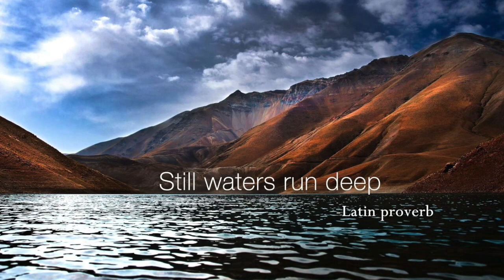Still Waters - A tribute to Kenny G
for an Amatuer Musician, Kenny G has been a great inspiration. I have dedicated this composition of mine as a humble tribute to the great musical Legend !